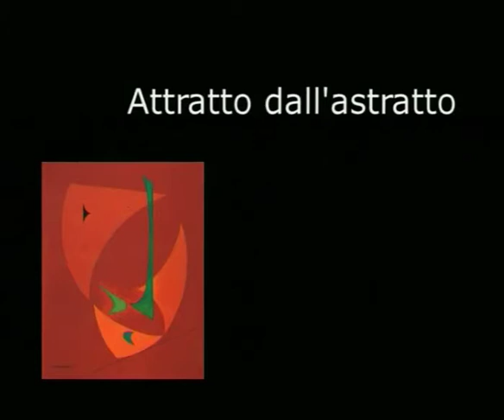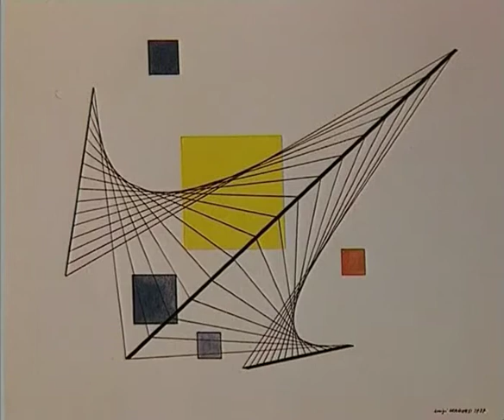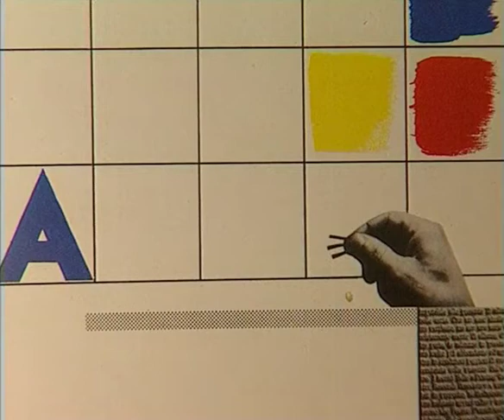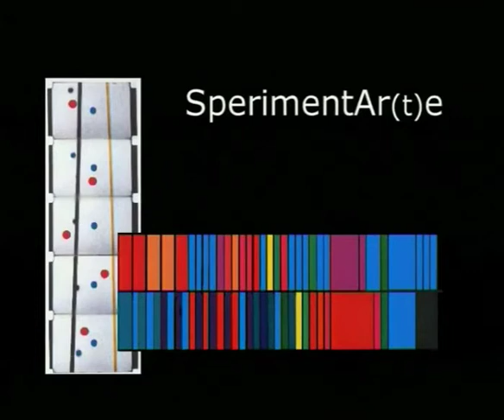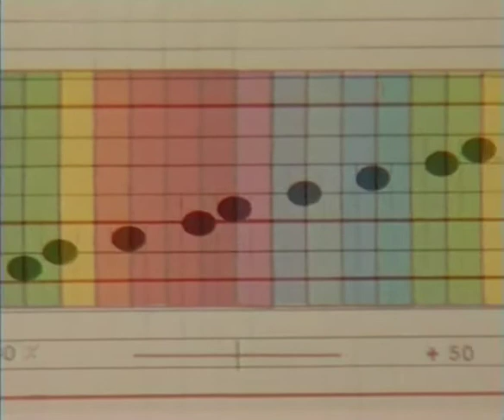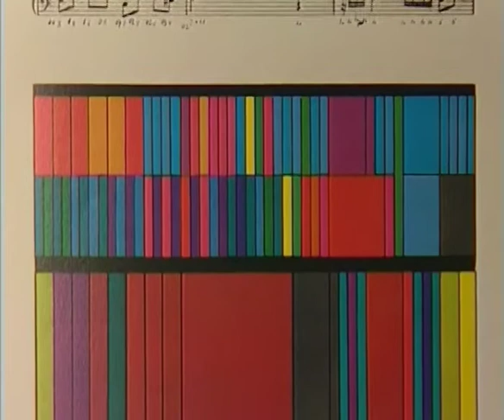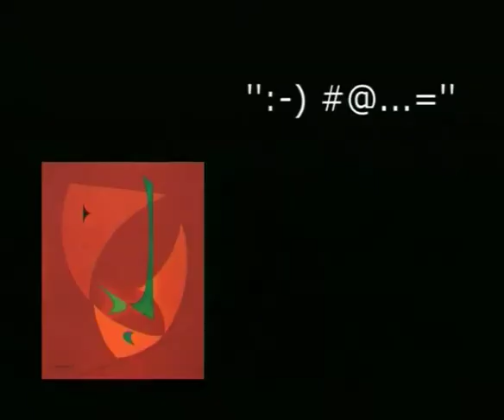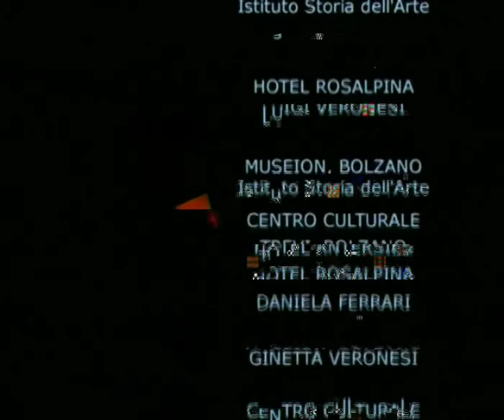Storie dell'Arte raccontate da Pier Luigi Siena: Luigi Veronesi